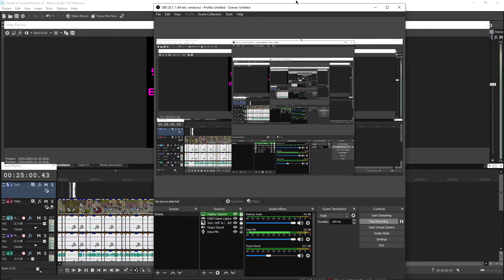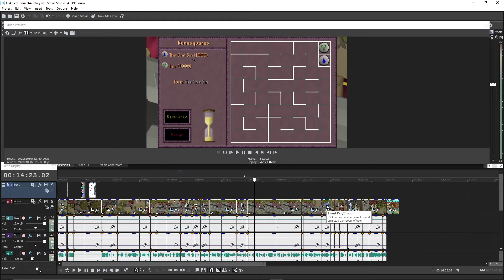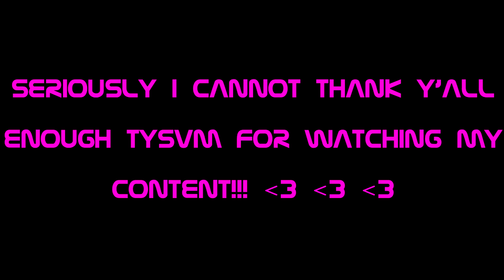I Slaughter(ED) Oakdice in an Oldschool Runescape Version of Connect Four!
I really don't know what else to plug in my brain RIGHT NOW while adding this Description @.@

If I blow up don't get too upset haz Aspies and is a total ditz in the braincells if I'm doing something wrong with these descriptions plz tell me. :'C

-Rei :heart:

*TIMESTAMPS*
00:00 - INTRO
1:11 - PSA: Rei Is Doing Alright, Still Recovering
3:14 - Oak ALWAYS flexes the 3rd Age!
4:21 - Checkers Gayming!
6:48 - Post Editor Rei, THIS whole video is SCUFFED! :'C
8:28 - Connect 4, Game 1
10:40 - Connect 4, Game 2
11:30 - Rei Suggests a different game...
12:10 - THE ONE AN ONLY GAME OAK WINS?!
21:47 - Oak convinces me to play one more...
22:44 - Punking Oakdice Oldschool MTV Style WITH Hard FLEXES!
24:30 - THE after thoughts + Goodbye!
25:45 - OUTRO